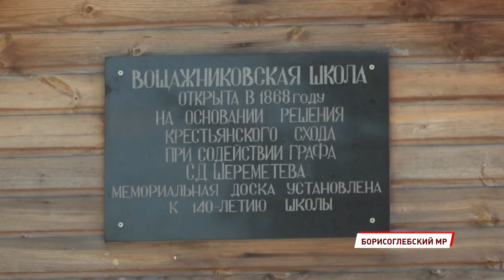Дмитрий Миронов дал старт строительству новой школы в Ярославской области